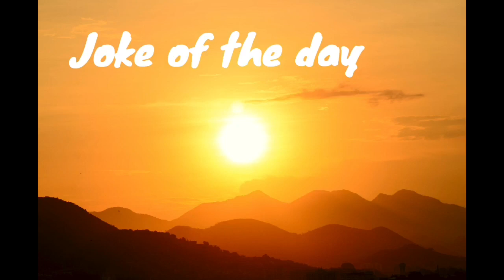Good Morning With Timer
Good morning with timer joke of the day